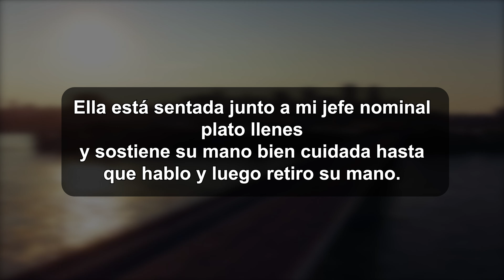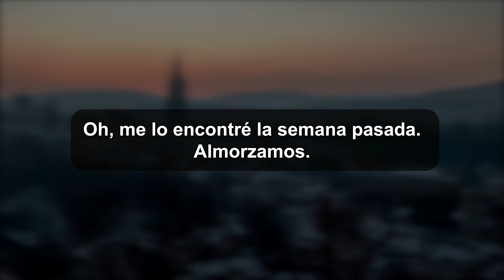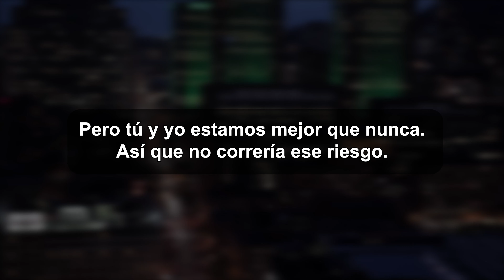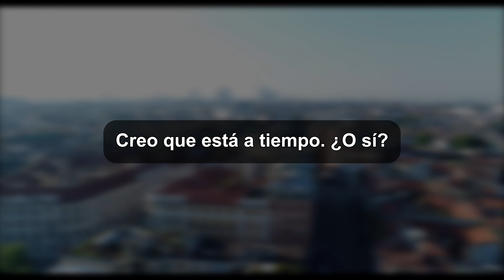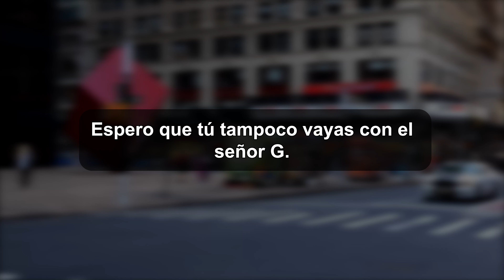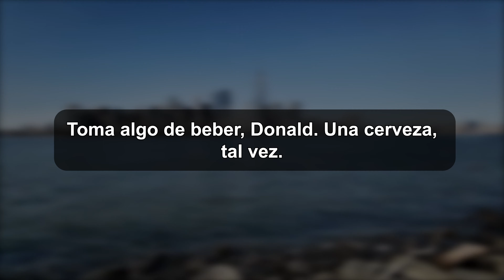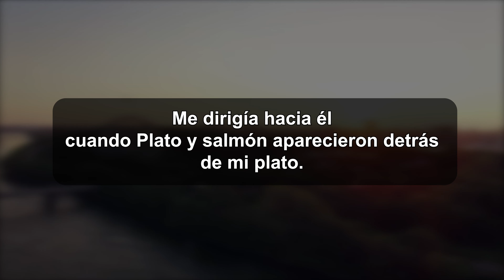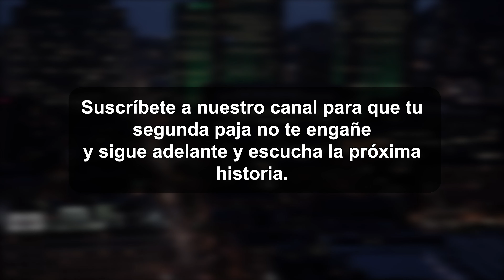¿Alcanzó el jefe su objetivo? ¿Te mintió ella? Historia de audio.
¿Alcanzó el jefe su objetivo? ¿Te mintió ella?